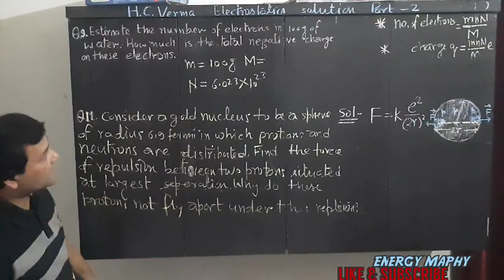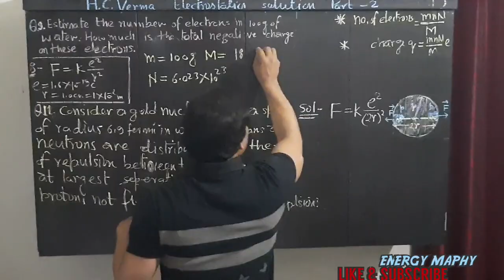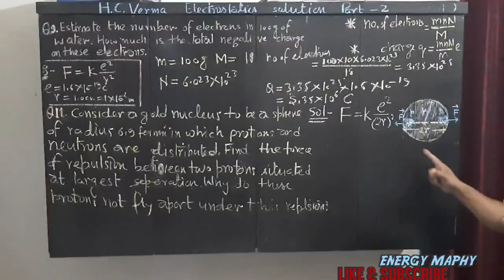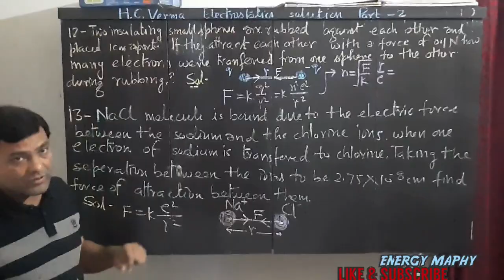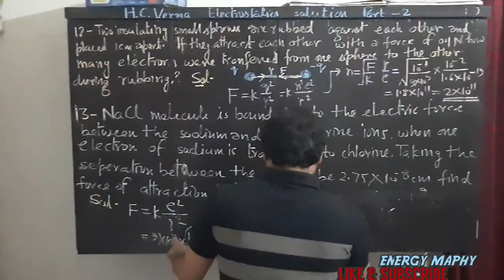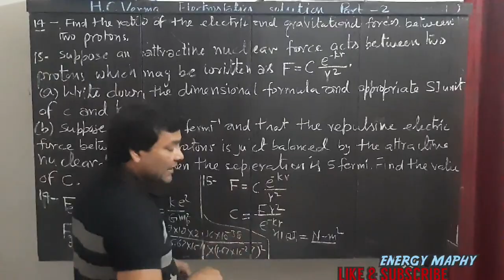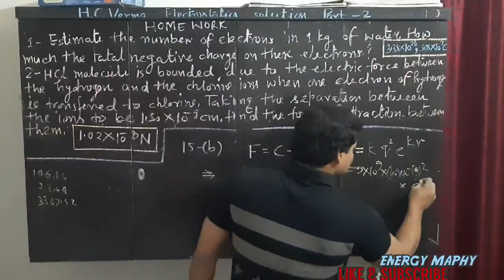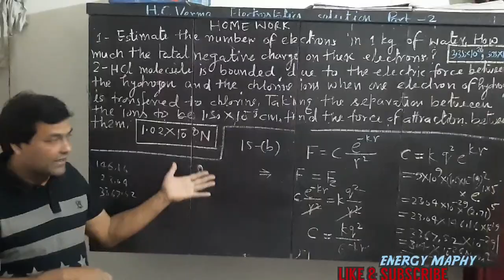ELECTROSTATICS - SOLUTION OF EXERCISE FROM H.C.VERMA BOOK BY -- I.A.KHAN ( VIDEO - 2 )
IT IS USEFUL FOR IIT/JEE AND NEET.